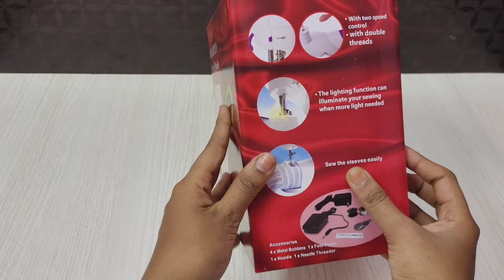Mini sewing machine review tamil/இது நல்லா இருக்கே😀/craft tamil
Mini sewing machine review tamil/craft tamil